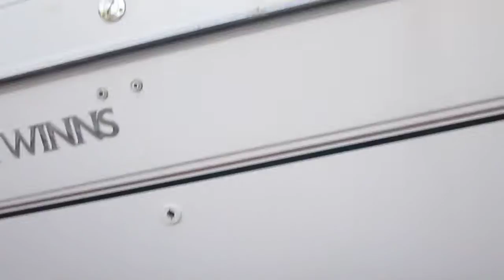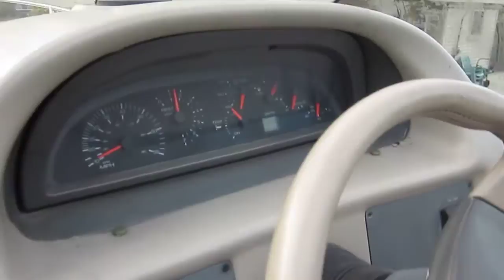1996 Four Winns Vista 238, VIN# FWNCR126K596, S/N MC# 2504RB